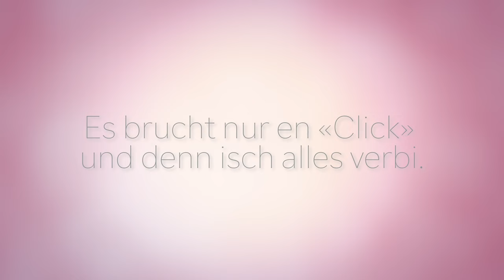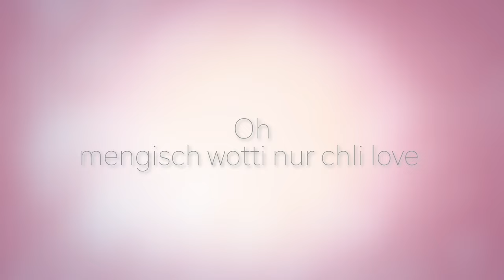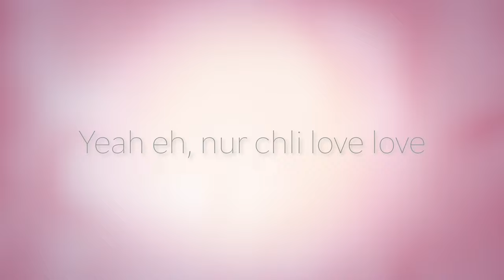YUCHARI - „Chli Love“ - Prod by Ikara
CHLI LOVE ►►►

Special Thanks
Davitschi of Yung Eye Team (Cover Photo) ►